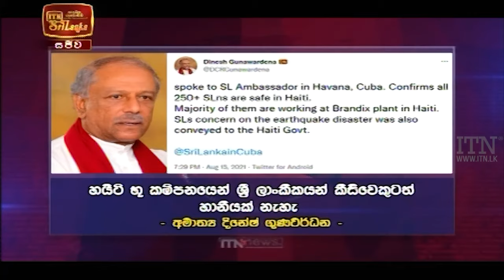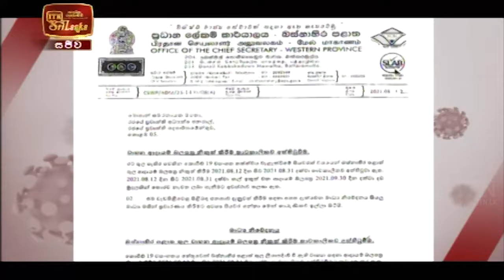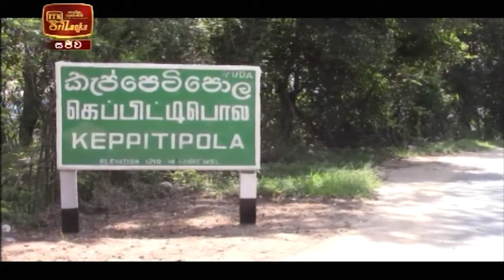ITN News 2021-08-16 | 12.00 PM